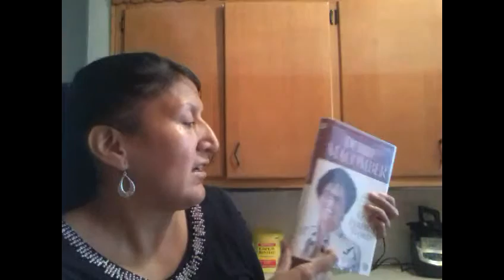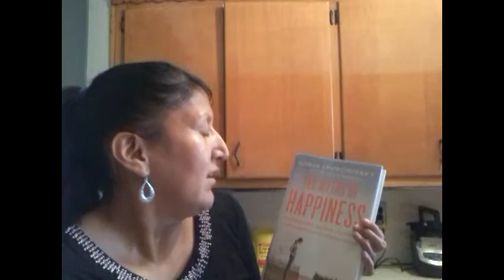Feeling naked without my son vlog 9/18/2015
Hi guys this friday was not really   my day, a mix of emotion .  I hope u guys enjoy my vlog and i vet other mommy agreed with me also thst is hard to let go of your kids.